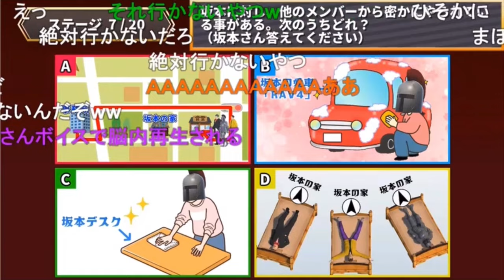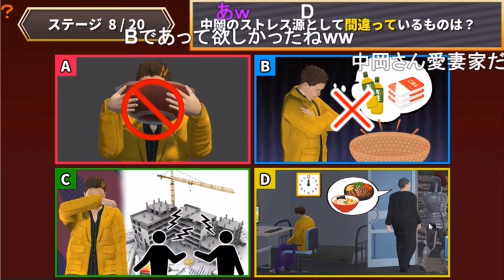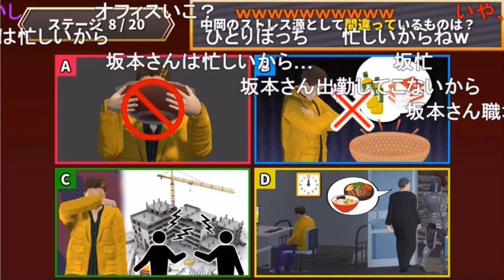幕末常識テスト②大久保が幕末に入った本当の理由は？www喋りでなら坂本を食ってのしあがれると思ったから？《新幕末ラジオ第184回2024.5.11》【新･幕末志士切り抜き】チーム幕末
坂本の無理難題のせいで…

◆切り抜き元：
新・幕末ラジオ　第184回(幕末志士常識チェック)
2024年5月11日(土)放送分